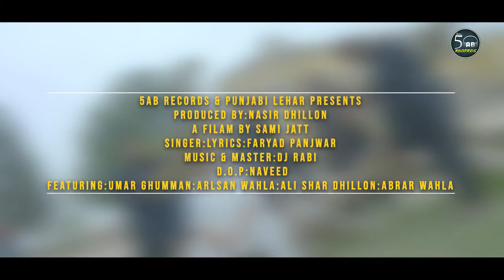Crack Jatt Song |Official Video| Faryad Panjwar | Crack Jatt Punjabi Song | New Punjabi Song 2022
5Ab Records, Punjabi Lehar & PPR Studio Presents '' Producer 'Nasir Dhillon ;
New Punjabi song 2022  "Crack Jatt" "Crack Jatt Song" "Crack Jatt Punjabi Song" Releasing All over the world YouTube.
The song "Crack Jatt" contributed by very talented  "Faryad Panjwar " while lyrics of "Crack Jatt Punjabi Song" are penned by  "Faryad Panjwar " | A Film of "Crack Jatt Song" By Sami Jatt |
The music of "New Punjabi Song 2022 Crack Jatt Song" is given by "  DJ Rabi "Crack Jatt Mix & Mastered By :DJ Rabi
Watch, support and share.

|Crack Jatt Song|
♪ 5Ab Records & Punjabi Lehar Presents
♪ Producer ' Nasir Dhillon
♪ Song:" Crack Jatt
♪ Singer: Lyrics:Composer : Faryad Panjwar
♪ A Film By : Sami Jatt
♪ D.O.P : Naveed
♪ Featuring : Umar Ghumman " Arslan Wahla " Ali Shair Dhillon " Abrar Wahla ' Lala Panjwar
♪ Makeup Artist : Safyan

♪ Digital Marketing: Punjabi Lehar
♪ Special Thanks: All friends and Artist who support Punjab
Copyright Reserved By 5ab Records

♪ Concept: 5Ab Records
♪ Music Label: 5ab Records